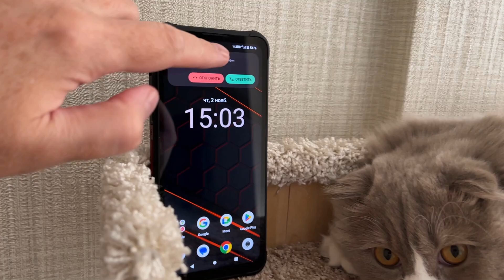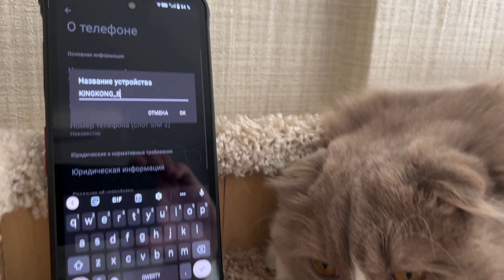IP68 & Cat Incoming Call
Cubot KingKong 8 IP68 & my Cat Incoming Call